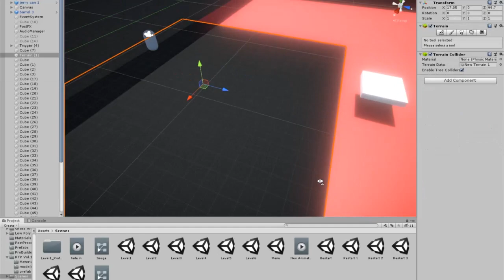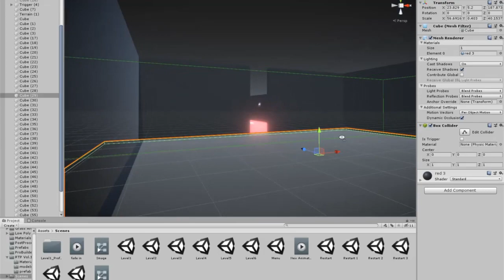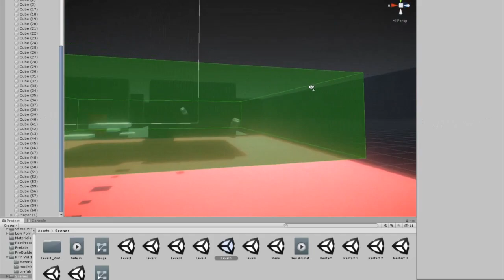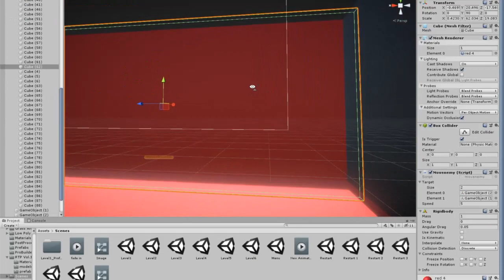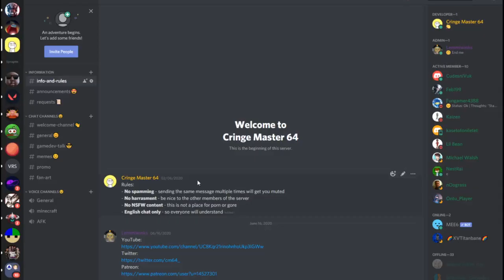Indie 3D Game Devlog #9 - New World, New Levels & more...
Hello everyone. In todays video i will be making my first 3d game in Unity.